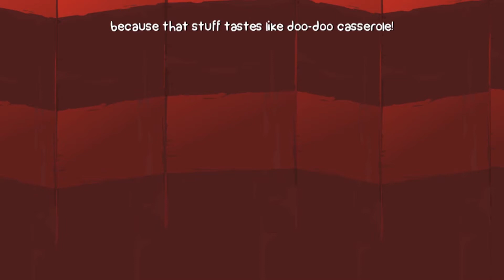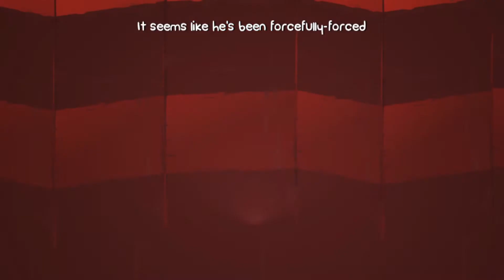BattleBlock Theatre Chapter 2 Co Op